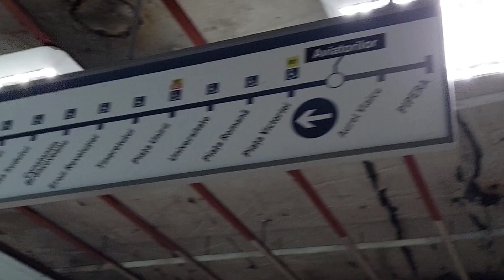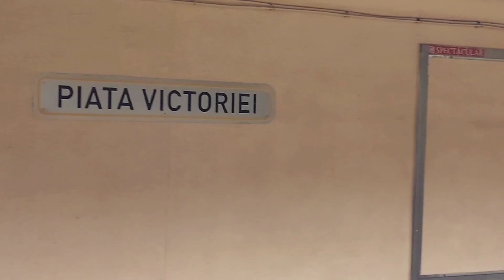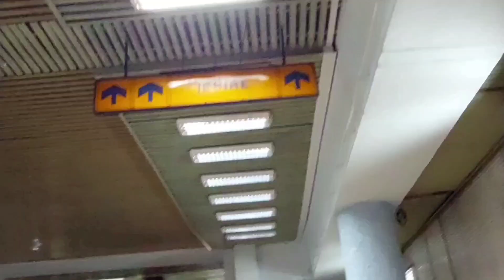Cu metroul prin Bucuresti - By metro through Bucharest ☀️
Cu metroul prin Bucuresti  - Scurta calatorie de la statia Aviatorilor la Piata Victoriei - Romania ☀️

By metro through Bucharest -  Short journey from Aviatorilor station to Piata Victoriei - Romania ☀️